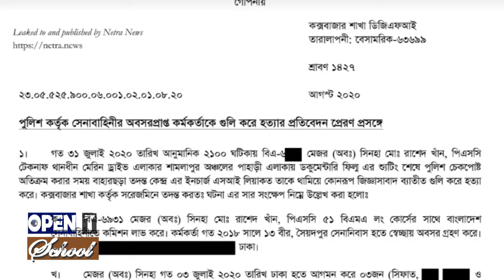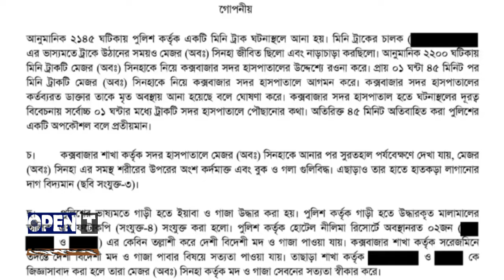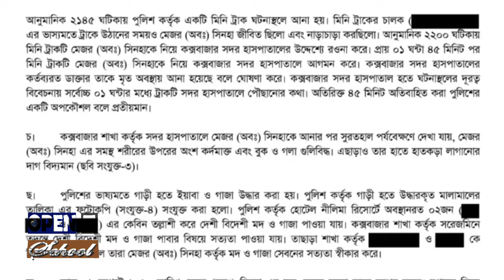Who is Major Sinha | Biography | Event | Information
Who is Major Sinha Mohammad Rashed Khan, A retired Army Major of Bangladesh | at a marine drive check post in Teknaf upazila of Cox's Bazaar on Friday happened this incident | Just go |  Biography | Event | Information |